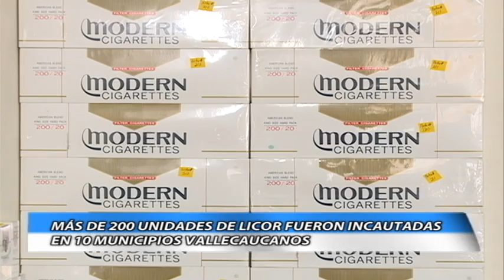Informativo Bien Hecho - Agosto 25 de 2014